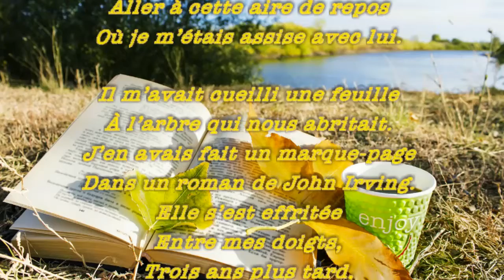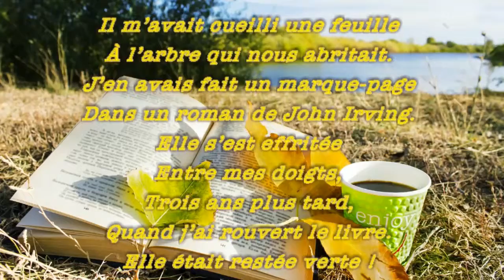"Le marque-page", Marygrange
Poème du recueil de Marygrange, "Face à la mer", éditions Edilivre?